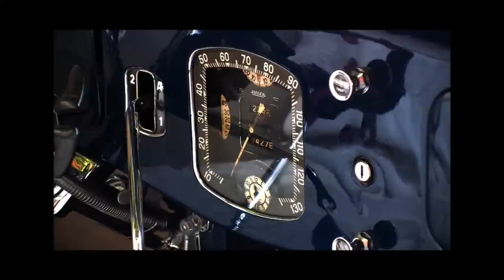Oldtimer Citroen French Car